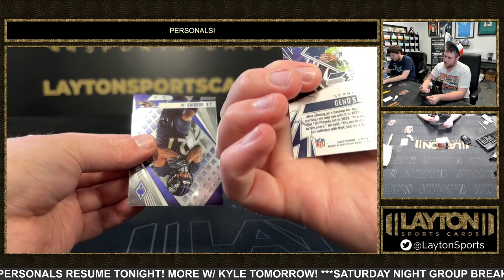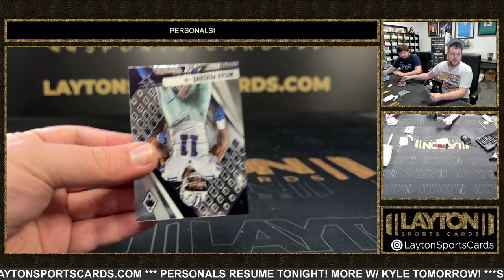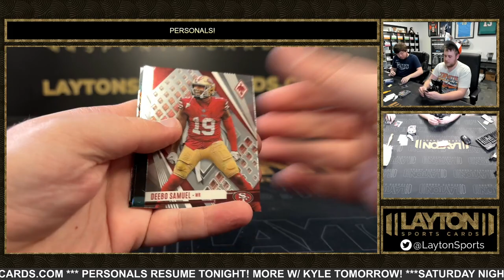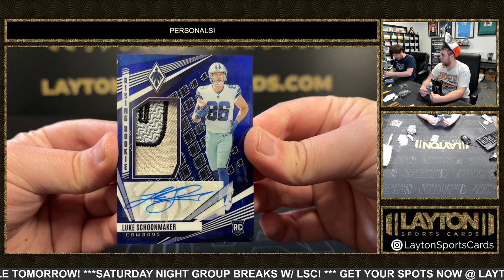2023 PANINI PHOENIX FOOTBALL 1 BOX BREAK FOR EVAN Y